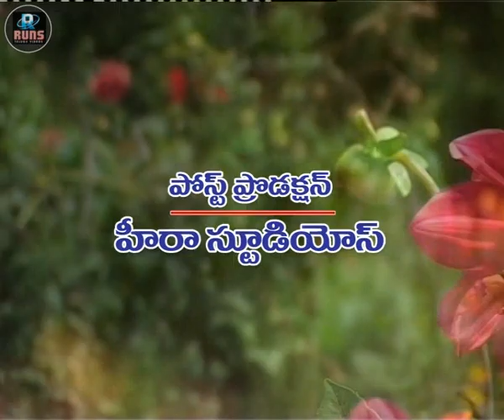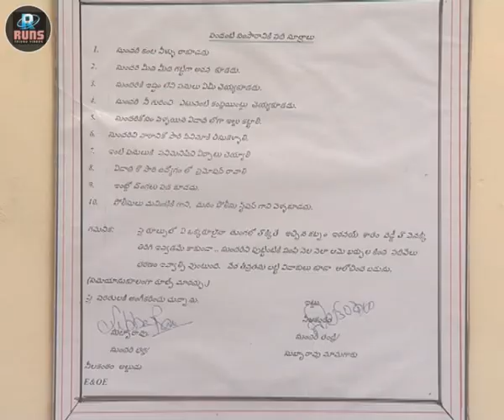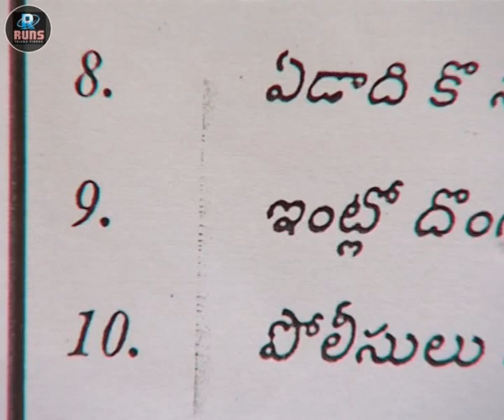Sundari leela subbarao gola, part 1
it is comedy entertainment and family drama between wife and husband , sunin-law  and uncle

cast & crew :
Kota SankarRao
Lalithya
Swamy

Director : M S Kotareddy
Writer  : Govinda Rajula NageswaraRao